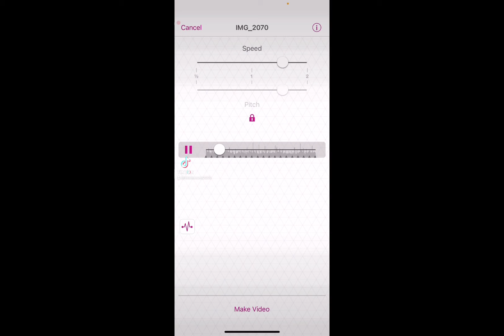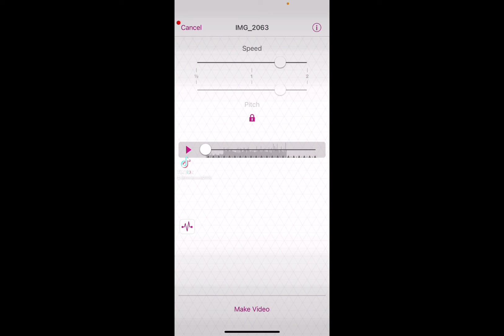December 19, 2021